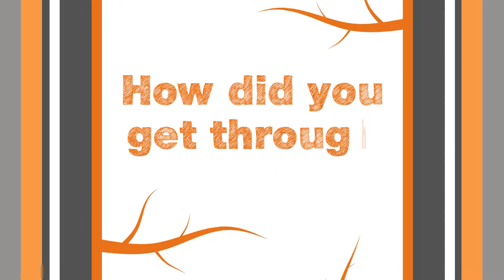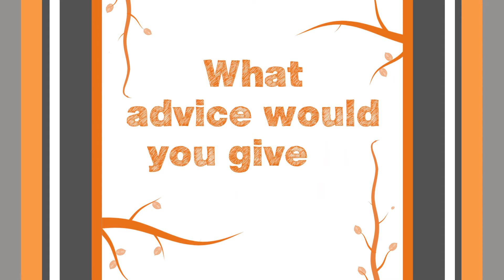Michael Billy on Growing Through Childhood Bullying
Michael Billy describes surviving a horrific childhood bullying episode/hate crime through therapy, telling his story, and learning that sometimes our greatest hurts are our greatest teachers.